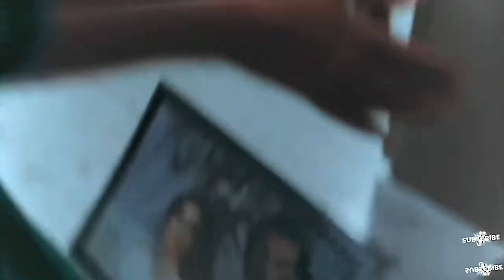САМЫЕ ЭМОЦИОНАЛЬНЫЕ МОМЕНТЫ в турецких сериалах 😢😭♥️